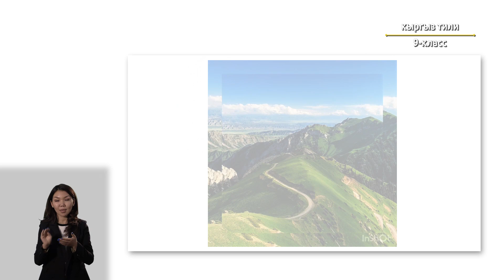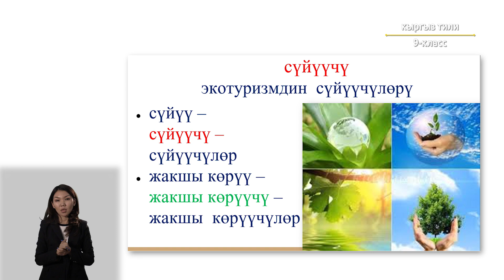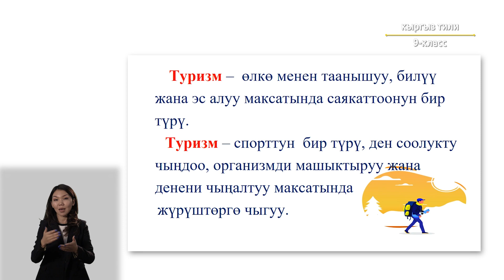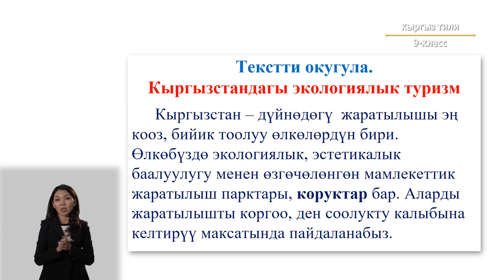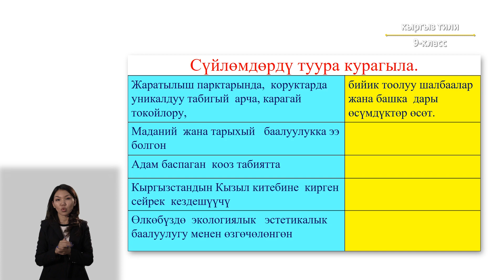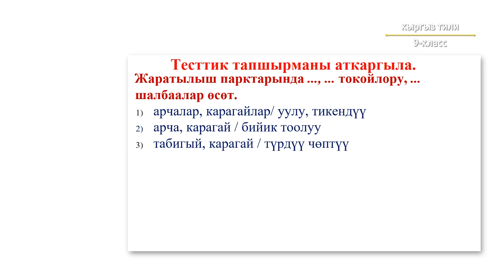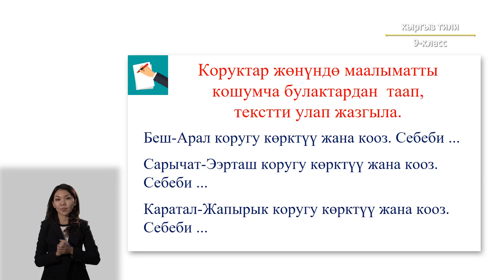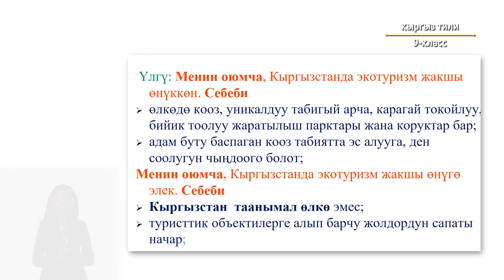9-класс | Кыргыз тили | Туризм